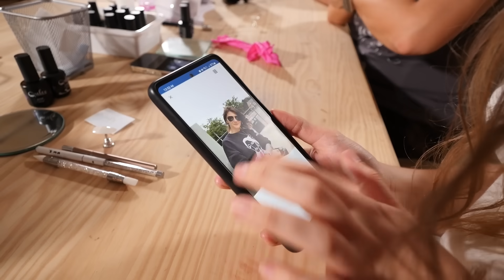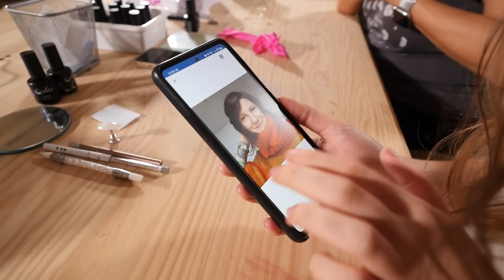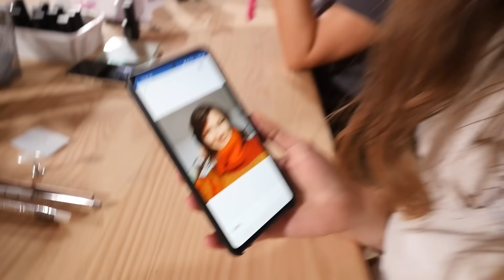MALUJEMY GOSIĘ Z ŚWIAT GOSI NA TIPSIE! [CPL] #3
W dzisiejszym wyzwaniu CPL czyli CZYJA PRACA LEPSZA malujemy @swiatgosi na tipsach! Kto zmalował najlepiej? A kto najgorzej? A kto ODPADŁ z odcinka? Tego dowiesz się z tego materiału!

Miłego oglądania!